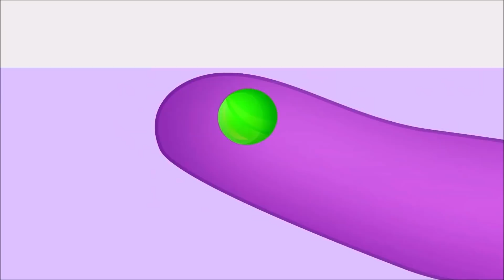Op & Bob 2020 | NEW | Predatory and Herbivore Animals | Educational Cartoons For Kids